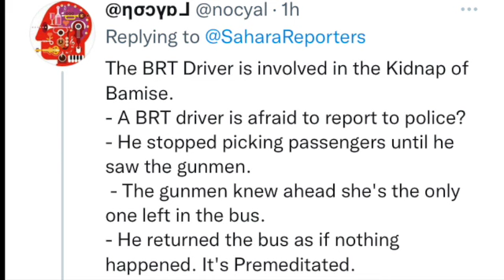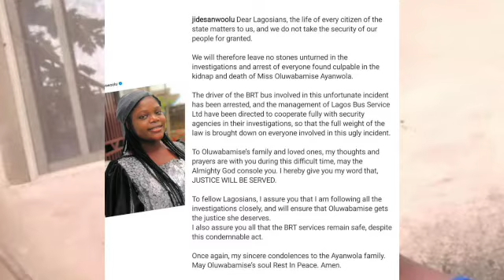What BRT bus Driver did to 22 year old Bamise in Lagos State